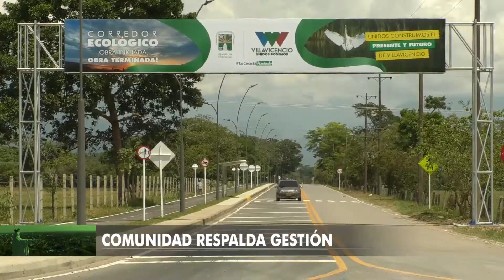COMUNIDAD RESPALDA GESTIÓN / VILLAVICENCIO UNIDOS PODEMOS / 24/01/19